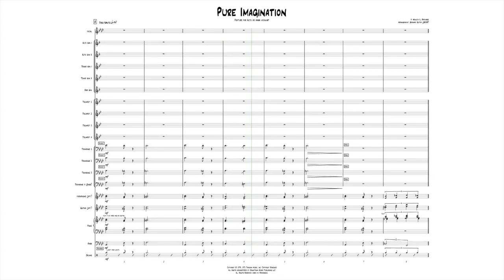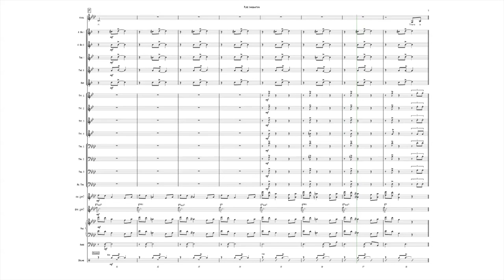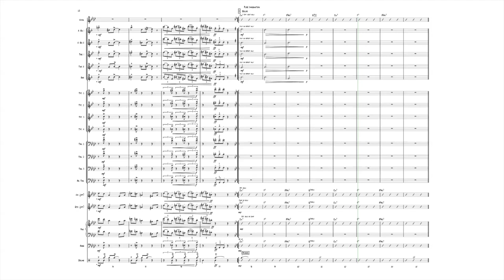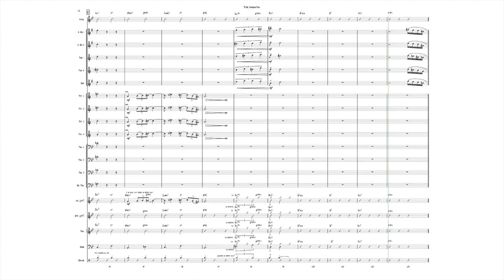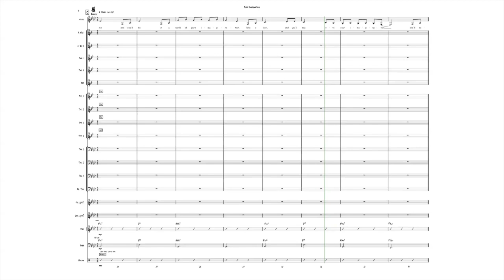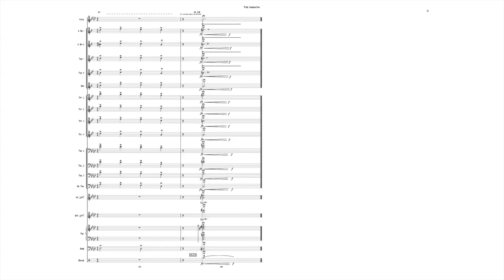Pure Imagination In 3/4 For Big Band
I had so much fun singing the lead vocal part on Gerhard Guter's "Pure Imagination" chart for big band, that I wanted to share it with you, and also tell you about Gerhard and his talents. He has a plethora of great charts, all of which can be found

If you want to reach out to Gerhard for lessons, write to and if you'd like this particular chart, here is the

Recorded using
Earthworks SV33
Earthworks PM40
5'3 Hallet Davis Baby Grand